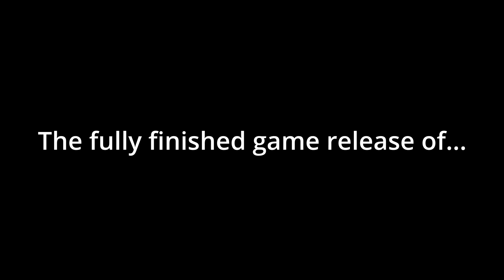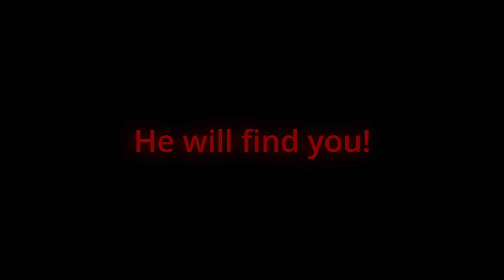King Nightmares Official Game Trailer #2!